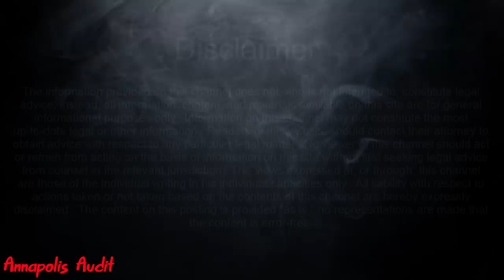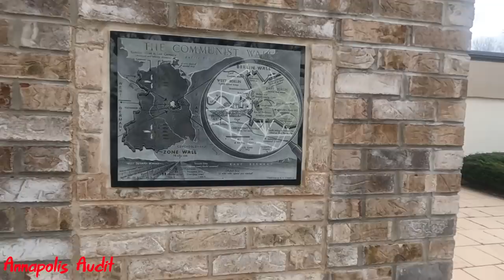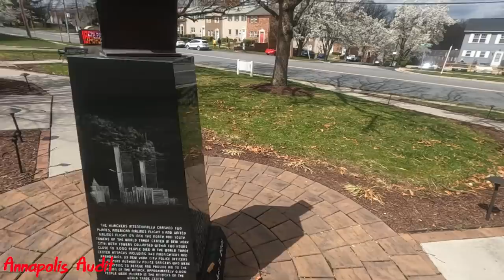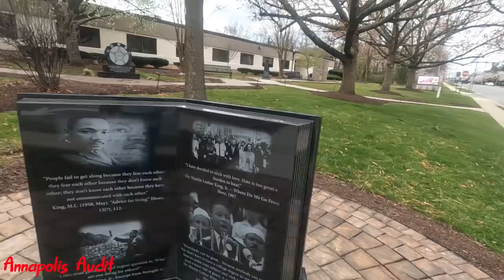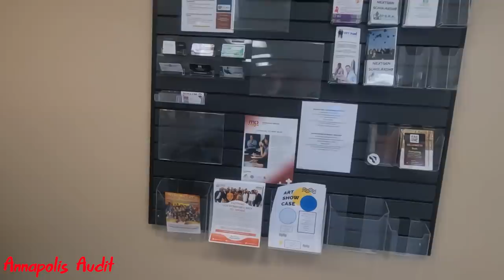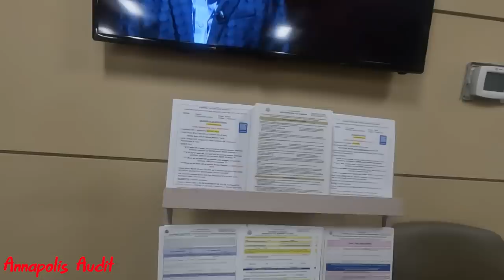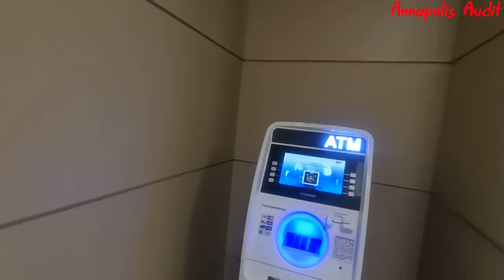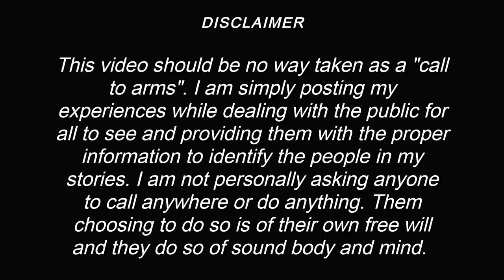1A Audit FAIL!! Karens HARASS Me And Then Get EDUCATED!! CITY ADMIN GIVES APOLOGY!! LAUREL MD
What up Squad!! I was at the Laurel Municipal Center when i was confronted and harassed by 2 of the supervisors there for almost 20 minutes until the authorities arrived and properly educated them. at one point i asked if i was on PUNKED' because i couldn't believe how 2 adults in their position were acting. she ultimately didn't give me the apology that she promised but it was nice to see her bust through the door and make a grand re entrance to do the apology only to try and lecture me instead. watch as these ladies just embarrass themselves.

JOYCE JACKSON - Assistant Director
JOANNE BARR - Deputy City Administrator

JUMBELICK #4790
JACKSON #4631
BURFORD  #4906